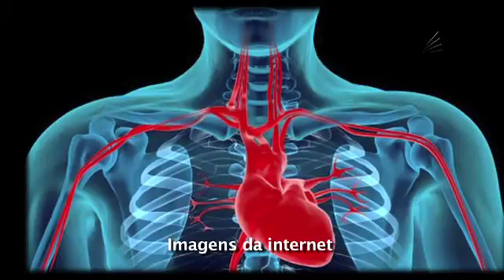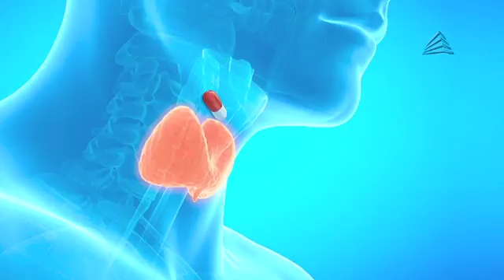Problemas na tireoide, veja como identificar os sintomas